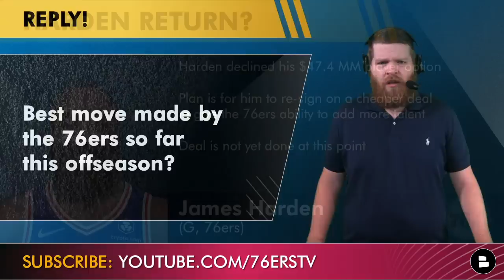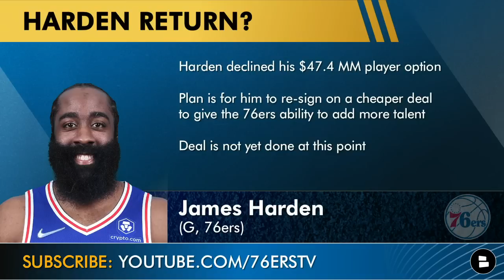Sixers Free Agency Tracker: PJ Tucker, Danuel House & Trevelin Queen Signings + James Harden Next?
Philadelphia 76ers news and rumors take a look at the 76ers free agency tracker which include PJ Tucker, Danuel House, and Trevelin Queen. Could James Harden be next? The latest James Harden news and James Harden rumors suggest James Harden opted out with expectations of re-signing with the Philadelphia 76ers. Trevelin Queen signed a 2-year deal worth $3.57 MM, Danuel House contract details are 2-years, $8.5 MM, while the PJ Tucker contract is 3-years $33.2 MM. PJ Tucker highlights and PJ Tucker stats show that he can still perform and produce in the NBA despite his age. Harrison Graham breaks down all of the Sixers free agency moves in today’s Sixers YouTube video!

Sixers News and Rumors are protected by Aura! They help protect your identity and information online from hackers. Get a free 14-day trial that you can cancel at any time

76ers Free Agency Tracker: All The Signings And Trades:
- Signed Trevelin Queen: 2-years, $3.57 MM
- Signed Danuel House: 2-years, $8.5 MM
- Signed PJ Tucker: 3-years, $33.2 MM
- James Harden opted-out, with expectation of re-signing with the 76ers

Answer these questions about today’s Sixers news and Sixers rumors:
- Grade the signing of PJ Tucker: A, B, C, D or F!
- Best move made by the 76ers this offseason?
- Most you’d pay James Harden per year?

Visit our Sixers rumors website to get more 76ers blogs, 76ers news articles,76ers rumors,76ers updates, and 76ers buzz!

Don’t forget to follow Chat Sports on Twitter, Instagram, Facebook, and Tik Tok! We are the #1 On Demand NBA news and rumors outlet!